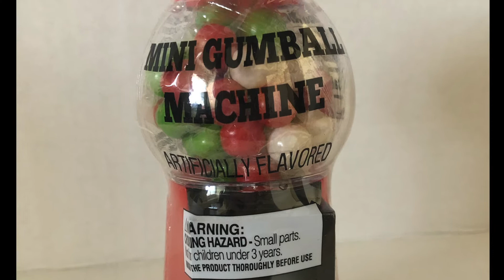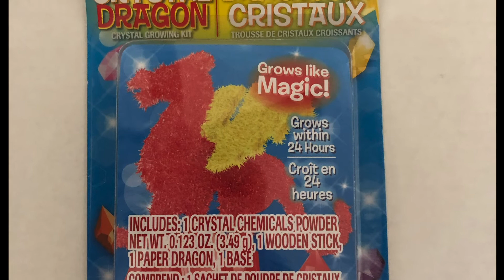#12 VLOGMAS | DOLLAR TREE HAUL:🧑🏼‍🎄 SENSATIONAL STOCKING STUFFERS #2🧑🏼‍🎄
DOLLAR TREE HAUL...Stocking stuffers for children  and a few adult items.